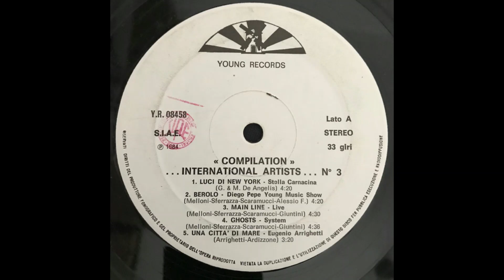Live - Main Line (New Wave)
Compilation: ...International Artists... N. 3
Side A3
Label: Young Records
Format: Vinyl, LP, Compilation, Stereo
Country: Italy
Released: 1984
Genre: Rock, Electronic, Pop
Style: New Wave, Darkwave, Progressive Rock, Italo-Disco

(I do not claim to own the rights to this music and I am sharing it only for entertainment and NOT for commercial purposes.